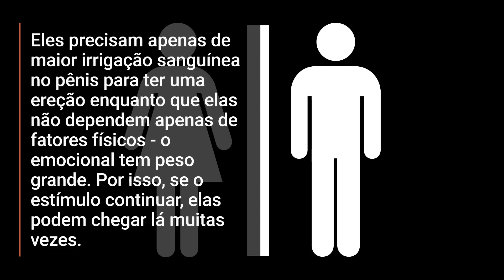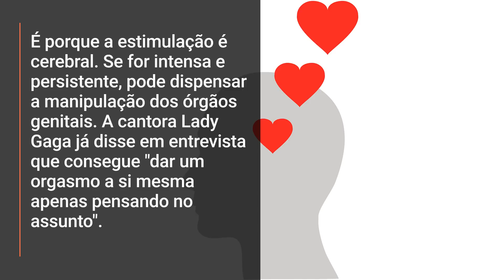5 mitos ou verdades sobre o orgasmo - V ou F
Saiba o que é boato no que diz respeito à conspiração física e emocional que leva multidões ao delírio.